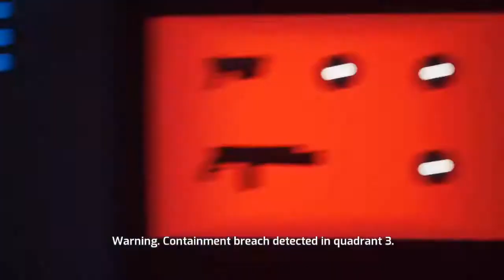Samurai Jack: Battle Through Time Live Playthrough Gameplay Final Episode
Come join my livestreams Mon-Fri between 6pm-8pm EST!

Become Samurai Jack, the greatest warrior across time. Journey through time to finally stop Aku’s evil reign in this new adventure told by the creators of Samurai Jack.